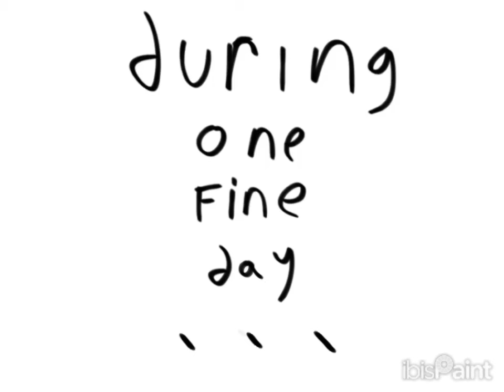THANK YOU‼️‼️‼️ YAHO‼️‼️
AKBDLZBFOABFODH

I really don't know what to react

but it means a whole lot‼️

lollll